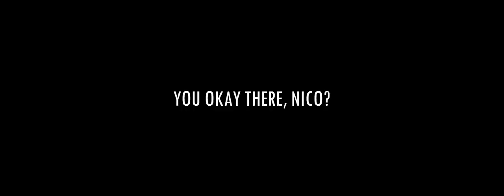SO ZETTA SLOW - Let's Play - The World Ends With You - 10 - Walkthrough Playthrough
GAME: The World Ends With You